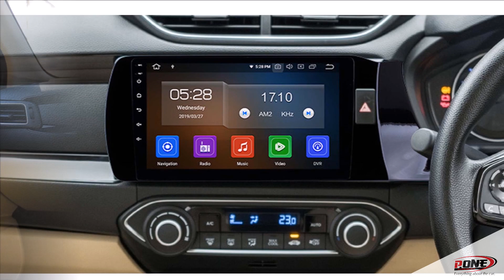HONDA BRIO AMAZE 2018-2022 จอแอนดรอยด์ตรงรุ่นติดรถยนต์ ราคา7500 บาท By P.one 0845244433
MICHIGA CAR ANDROID FOR HONDA BRIO AMAZE 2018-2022 ราคา7500 บาทจอแอนดรอยด์ตรงรุ่นติดรถยนต์มิชิก้า จอ9นิ้ว แถมชุดสายสำเร็จรูป พร้อมอัพเวอร์ชั่น Android 9.0 เรียบร้อย ใส่ฟังก์ชั่นYoutube / Google map มาพร้อมไม่ต้องโหลดแอป RAM2 +ROM32 G.CPU PROCESSOR QUAD 4 CORE CAR ANDROID HEAD UNIT ฮอนด้าอเมส บริโอ้ ปี 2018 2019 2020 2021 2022 แถมฟรีกล้องถอยหลังประกันศูนย์1ปีแบรนด์ยี่ห้อ MICHIGA
จัดจำหน่ายโดย พีวันกรุ้ปทั้ง20 สาขาทั่วประเทศ
P-ONE THAILAND CAR DIGITAL AUDIO WHOLESALER โทร.0845244433 LINE@Id : @pone
พีวันสาขา กบินทร์บุรี ปราจีนบรี สระแก้ว นครนายก โทร.092-2711005
NISSAN ALMERA
พีวันคาร์ออดิโอ ศูนย์ขายส่งเครื่องเสียงรถยนต์ กันขโมย กล้องติดรถทกชนิด จีพีเอส GPS TRACKING ทีวีดิจิตอล หน้ากากวิทยุ สายเชื่อมต่อ CAR WIFI MIRRORLINK จอแอนดรอย์ANDROID อุปกรณ์เสริม Installation Kits Inner Frame Type เช็คราคา และสั่งซื้อผลิตภัณฑ์ ได้ทุกรุ่น ทั้งเครื่องใหม่พร้อมใบรับประกันห้าง และเครื่องเสียงรถยนต์มือ2 ในราคาปลีก ส่ง ตุ้ ลำโพง ซับ 10 12 15 นิ้ว เพื่อใช้กับรถเก๋ง แคป 4ประตู พร้อมบริการจัดส่ง ทั่วประเทศ สอบถาม 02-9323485 F.02-5382986 P.ONE CAR AUDIO WHOLESALE THAILAND P.ONE CAR AUDIO ONE OF THE BIGGEST CAR AUDIO WHOLESALE THAILAND Tel.+ BANGKOK ,IMPORT_EXPORT WE HAVE MORE THAN 20 BRANCHS PRODUCT CAR AUDIO ACCESSORIES HEAD UNIT SPEAKER SUBWOOFER CAR ALARM TRACKER JVC KENWOOC PIONEER SONY ALPINE CLARION FERRIS MTX KICKER TOPAZ PERFORMANCE R R STRONG WIBE SOUNDMAX SOWAYSPEAKER WORLDTECH PIORITY ZULEX SOWAY R STRONG Tel.+ /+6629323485